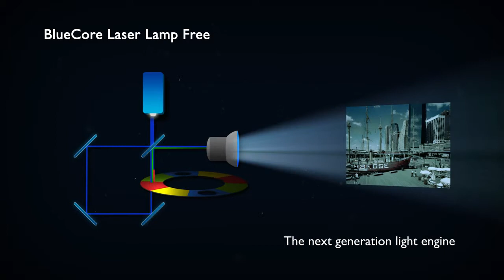BenQ BlueCore Laser intro video 1080p incl color demo